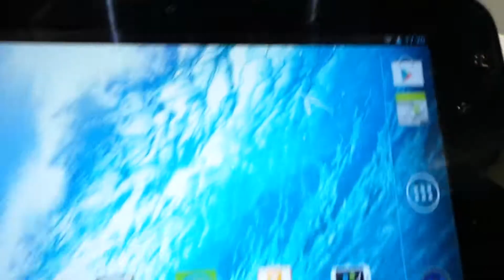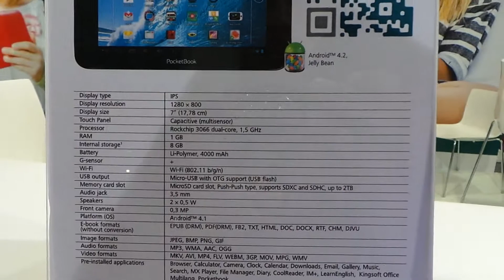PocketBook SurfPad 2 tablet bemutató videó | Tech2.hu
Kipróbáltuk a 7"-os, kétmagos processzorral és HD IPS kijelzővel rendelkező PocketBook SurfPad 2 tabletet.